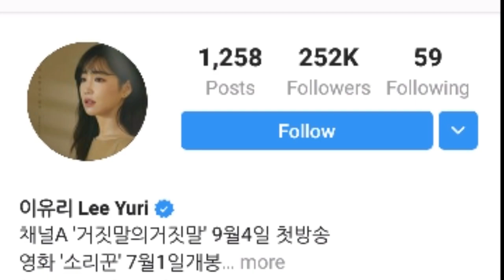Lee Yoo Ri(Lie After Lie 2020) Lifestyle |Husband|Biography|Age|Boyfriend|Weight|Net worth|AJ Shapar